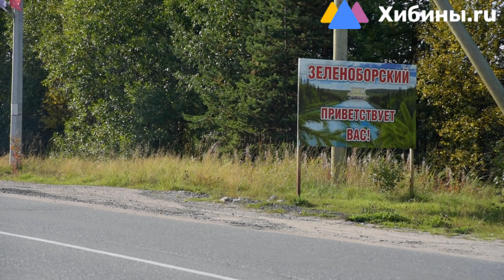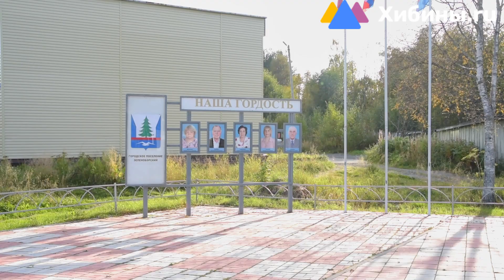Хибины: журналисткий десант портала в Зеленоборском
Жители Зеленоборского рассказали о самых насущных проблемах своего посёлка и наказали местным властям ….Смотрите новый выпуск «Журналистского тура Хибин по Мурманской области